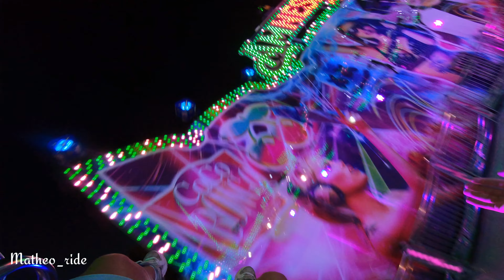AMNÉSIA (ON RIDE) - EuroPark Vias Plage 2020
Embarquez dans l’ Amnésia en ON RIDE à EuroPark  (34) édition 2020 !

Sensations Garanties !

Sur Matheo_ride tu pourras trouver des vidéos On-ride, Off-ride et des vidéos de simulations !